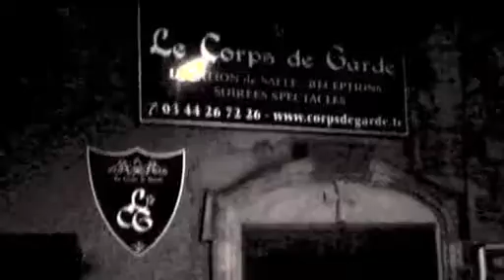SOIREES LIBERTINES A NEUILLY EN THELLE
PATOU allias SIM donne son avis dans le PMU